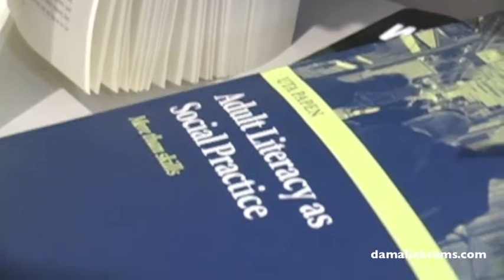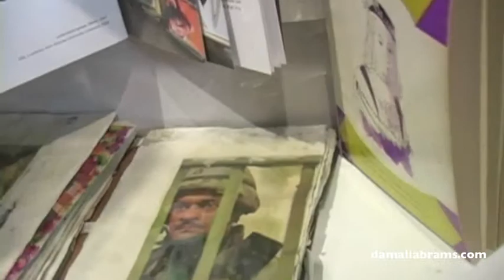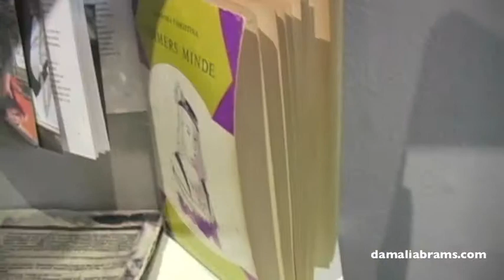Michael Wilson & Anna Lise Jensen: A Hard Read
Collaboration between artists Michael Wilson & Anna Lise Jensen at the exhibition Brother, Can You Spare a Stack at The Center for Book Arts. Curated by Yulia Tikhonova.